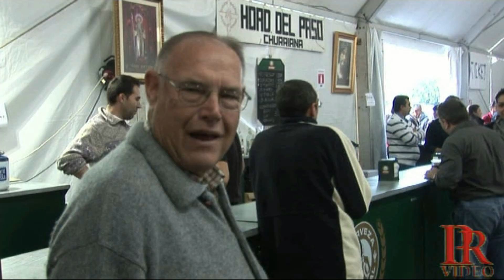FIESTAS PATRONALES DE SAN ANTÓN CHURRIANA 2011 Nº 2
Biblioteca de audio de YouTube : Dub_Trippin , Heavy_Hunter.